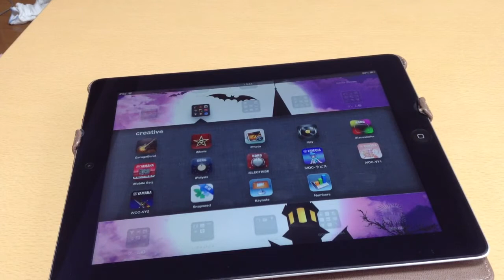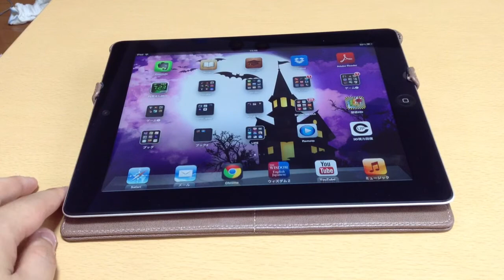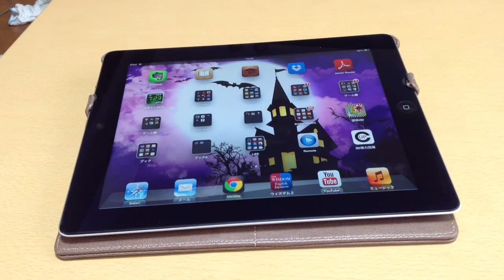IPad4俺のベストガジェット！Retinaって最高！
IPad4を半年間使用してみての感想です！
個人的に最高のガジェットです。

迷っている方は、ぜひ購入をオススメします！！